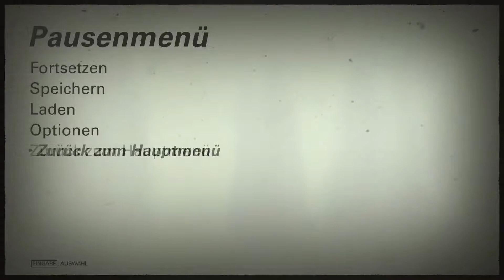WOLFENSTEIN II [02] - Es ist ein RIESEN Labyrinth - Let's Play Wolfenstein II [GER]